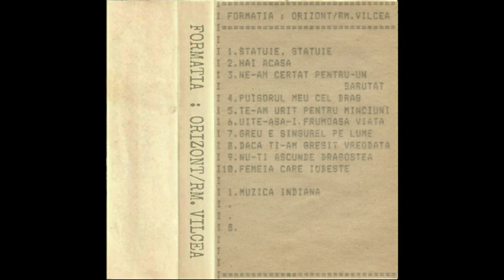ORIZONT DIN RM. VÂLCEA - STATUIE, STATUIE / NE-AM CERTAT PENTRU-UN SARUTAT (1993)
RARITATE EXTREMA!